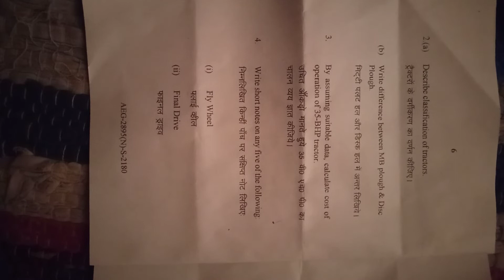Bsc( Hons) ag 3 semester subject farm machinery and power B.U jhansi 2022